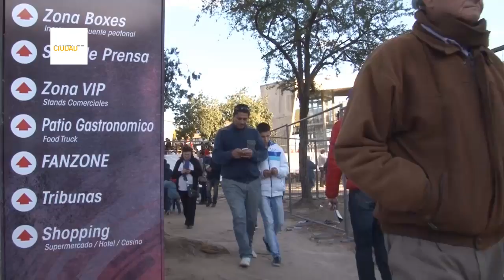SúperTC2000: síntesis del Callejero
Les comparto una síntesis de lo vivido este fin de semana con el CallejeroSF! Un espectáculo imponente que atrajo a más de 125 mil personas, y que dejó en la ciudad una inversión de $70 millones. Esta es una demostración de lo que podemos hacer trabajando juntos.